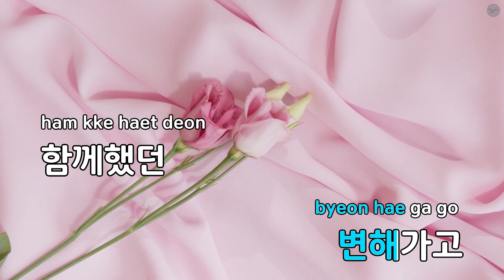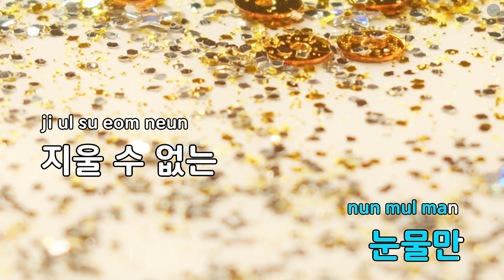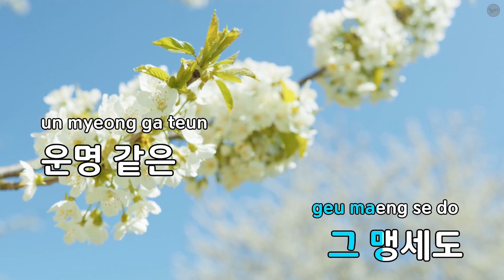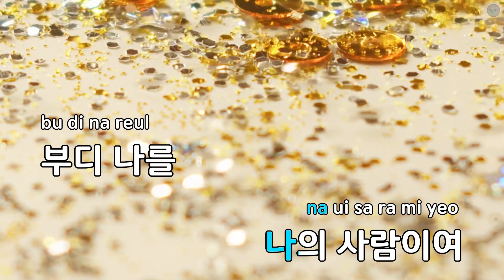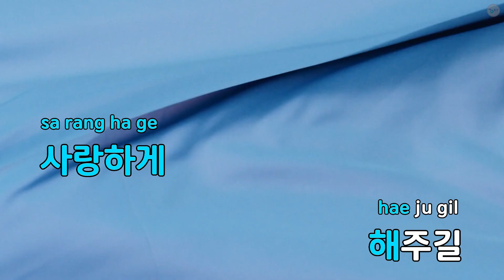부디(드라마"왕과 나") - 임형주 (KY.83234) / KY KARAOKE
"★ 곡 정보 ★
번호 : 83234
제목 : 부디(드라마""왕과 나"")
가수 : 임형주
작사가 : 임형주
작곡가 : 오준성

Copyrightⓒkeumyoung